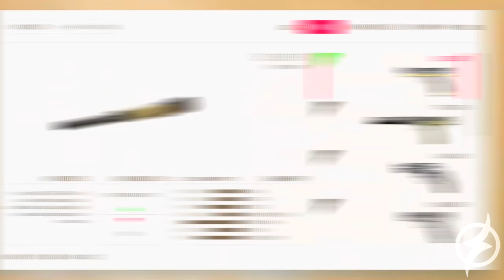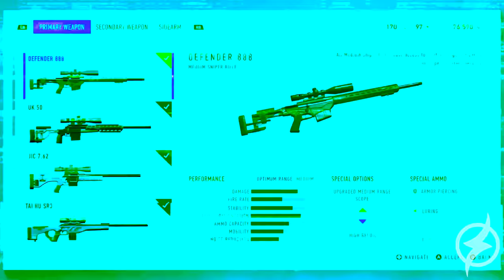NOVO JOGO COM FÍSICA E DETALHES ULTRA REALISTAS ! | SNIPER GHOST WARRIORS CONTRACTS 2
| MEU SETUP |